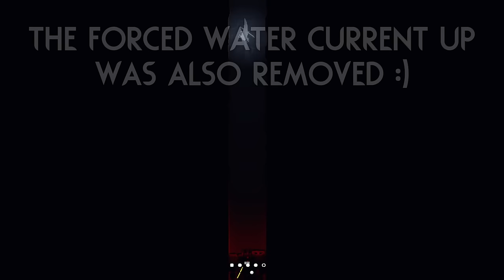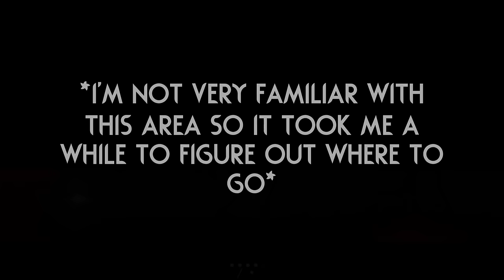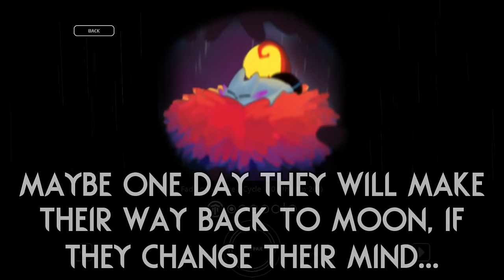New RIVULET ENDINGS!? 🐟 | Rain World Downpour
I always wondered why this wasn't a possibility in the vanilla Rivulet campaign...
I guess it is now! (Well, through a mod but you get what I mean!)

Thumbnail art is from "Rivulets Outer Expanse"!